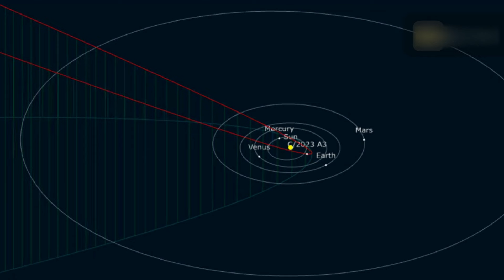Comet C/2023 A3 (Tsuchinshan ATLAS) Is Now Visible To The Naked Eye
Well, the time has come. Comet C/2023 A3 is now visible to the naked eye in the predawn skies.
Comet Tsuchinshan-ATLAS (C/2023 A3) at perihelion.
Comet C/2023 A3 (Tsuchinshan ATLAS) Is Making Its Closest Approach To The Sun
7EVEN don't fully own the material compiled in this video. It belongs to individuals or organizations that deserve respect.